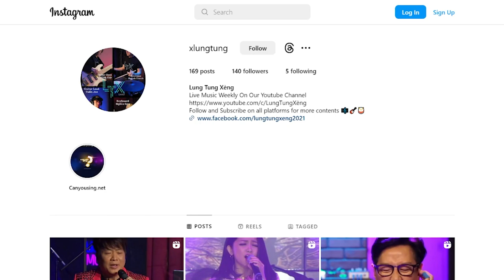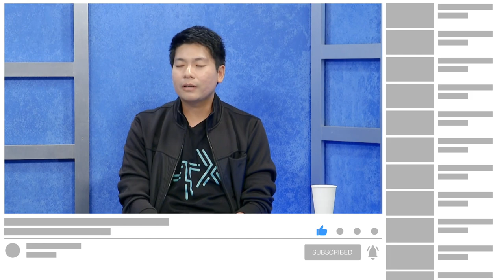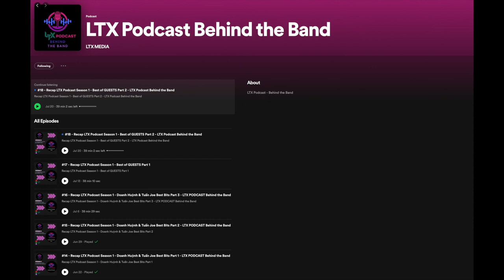#19 - Podcast LTX - Special Interview with Little Saigon TV - Góc Khuất Show hosted by Chelsey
LTX PODCAST - Behind the Band - Tập Đặc Biệt - Buổi phỏng vấn của LTX Band trên chương trình Góc Khuất, hosted by Chelsey, phát sóng trên hệ thống đài truyền hình Little Saigon TV

Mời các bạn đón xem và ủng hộ Chương Trình Podcast của LTX bằng cách download Spotify Podcast App để theo dõi Chương Trình Podcast
spotify: ltxmedia / podcast behind the band

► Follow to Lung Tung Xèng  Spotify: ltxmedia / podcast behind the band
Lung Tung Xèng Band:
Guitarist:  Tuấn Joe
Bass: U Minh Kiệt
Keyboard: Hoàng Nghĩa
Drummer: Doanh Huỳnh
Sound Engineer: Hoang Duy
Video Director: Danny Huy Le
Support Band:
SAKURA IN USA
Tự hào phân phối các sản phẩm bồi bổ sức khỏe và chăm sóc sắc đẹp từ Nhật Bản.